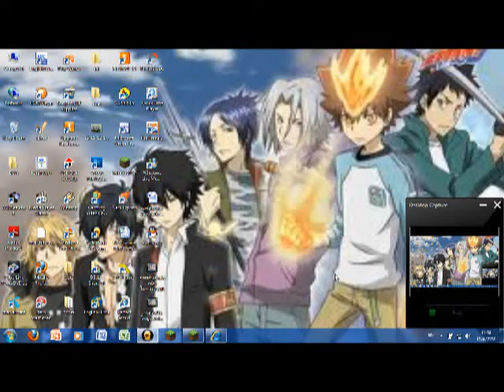การสร้างกับดักลาวาในminecraft